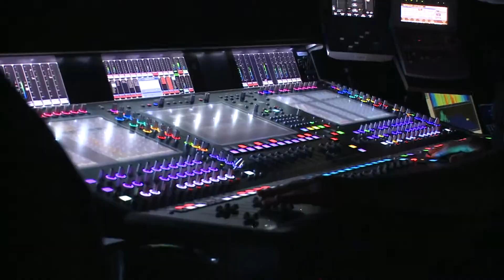StadeIndochinois episode4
Le StadeIndochinois est une mini série exceptionnelle, produite par le Stade de France sur le groupe Indochine durant le Black City Tour.
L'histoire d'Indochine au Stade de France racontée par Nicola Sirkis jusqu'aux prochains concerts les 27 et 28 Juin 2014.
Pour être informé et participer, suivez nous :
sur Twitter @StadeFrance
sur Instagram @StadeFrance

INDOCHINE

Adrien Joret